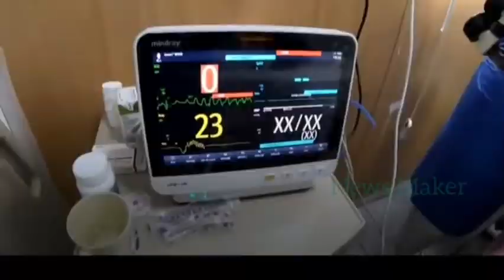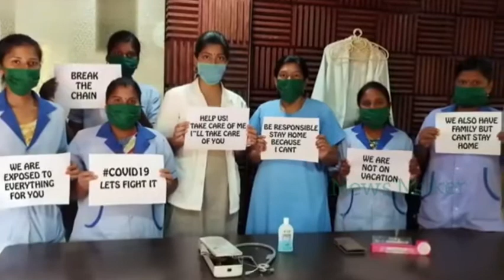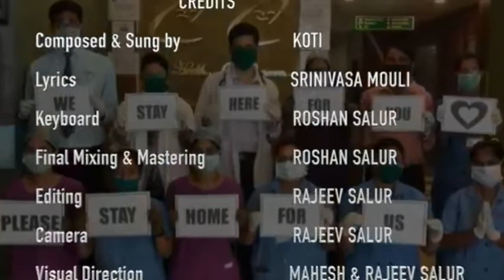వైద్య దేవో భవ 🙏🙏 || Heart Touching Song || Koti Emotional Song || News Maker Telugu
వైద్య దేవో భవ 🙏🙏 || HeartTouchingSong || KotiEmotionalSong || News Maker Telugu
News Maker Telugu, newsmakertelugu, News Maker Channel,